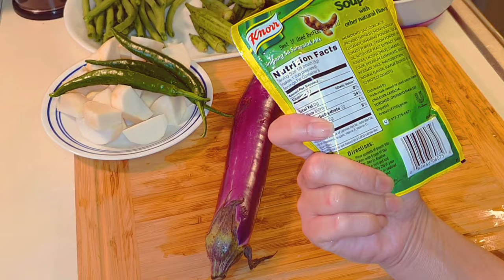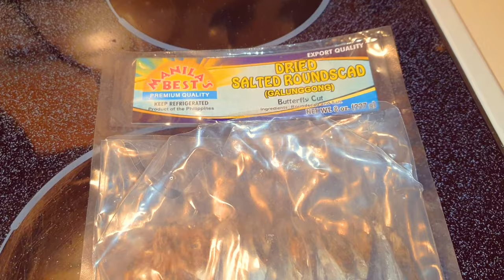Pork Sinigang with Choy Sum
In this pork sinigang recipe instead of kangkong i used choy sum.